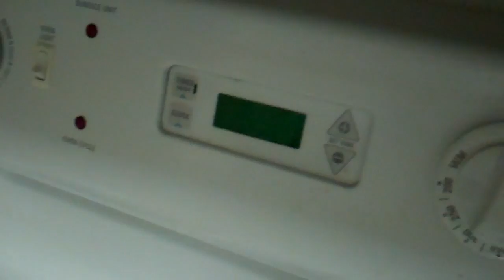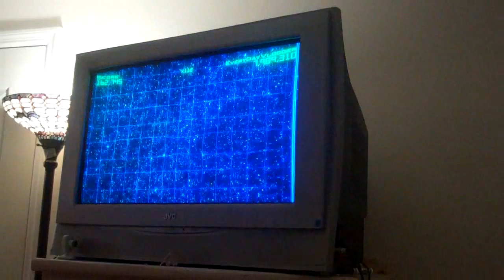Evil Engine?! (Day 64) - 6/3/11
I stayed up till 6:30 am to put one of our shortest vlogs ever up for you. ^_^ Vlog wasn't able to export for some reason. :( So I had to use Windows Movie Maker and edit it all again yayyyyyyyy! It's 5:30 in the morning. Dalton hangs with Hillary while Greg works all day to the night. Just one of those days WE LOVE YOU :)